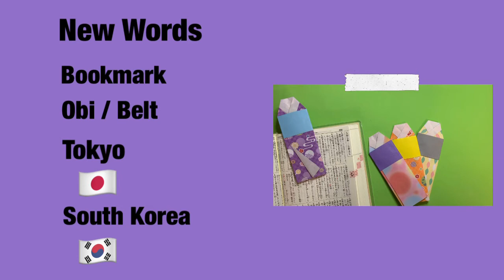Easy Origami Kimono Bookmark Larning English While Folding Origami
Many thanks to these organizations who have used and appreciated my video.
Consulate-General of Japan in Chicago
Consulate-General of Japan in Houston

Japan Society of Boston

Japan America Society of Central Ohio
Japan America Society of Minnesota
Japan America Society of Alabama

Instructor of Japanese Magara Maeda (University of Wisconsin-River Falls)
Teacher Frances Bressman Egan (John F. Kennedy high school)
Emi (nihongo_de_event_amstelveen)
Kiyoko Foskett (みんなの日本語教室)

Please send a picture of your origami!
I would love to introduce your country or state.
Please include your country and your name or
nickname
Facebook Origami Tami
Twitter OrigamiTami